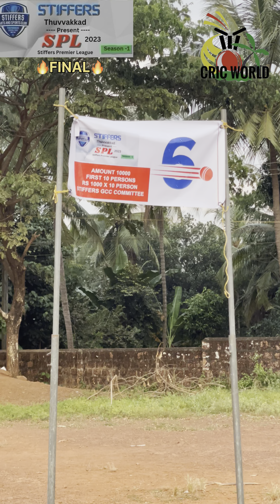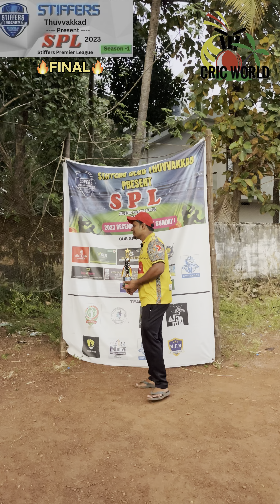കപ്പിനല്ല 🏆 വാശിക്കാണു 🥵ഈ ഫൈനൽ പോരാട്ടം🔥 കൊമ്പനാരു??💥💥FINAL MATCH🔥🔥🔥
FINAL MATCH
NILA CODACCAL
          vs
TEAM PAAADI KUTTUR